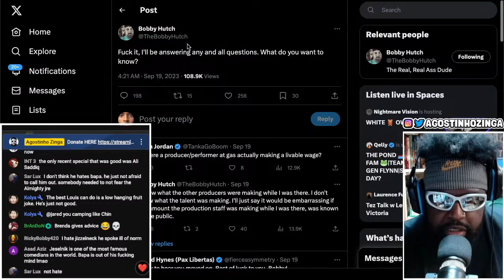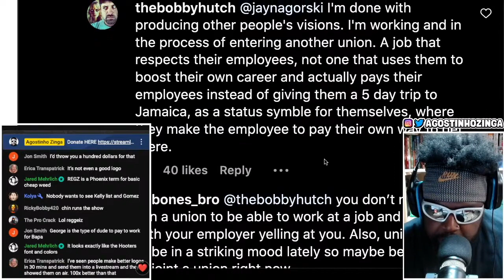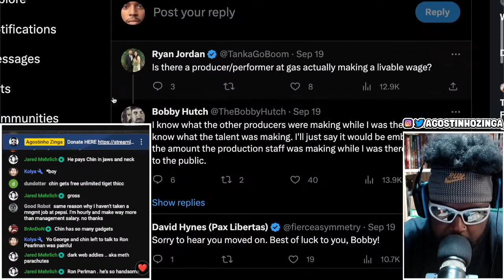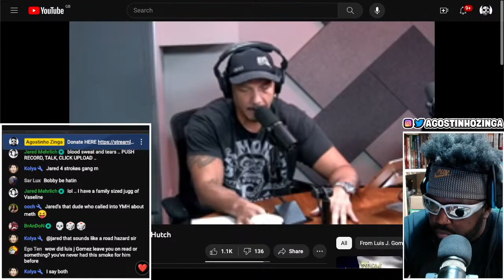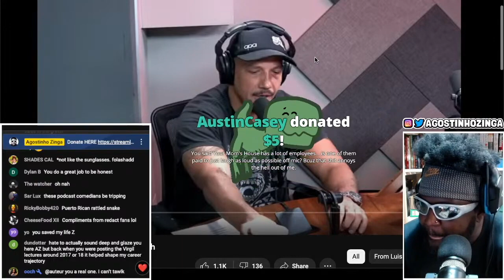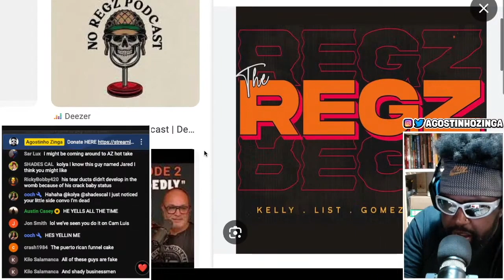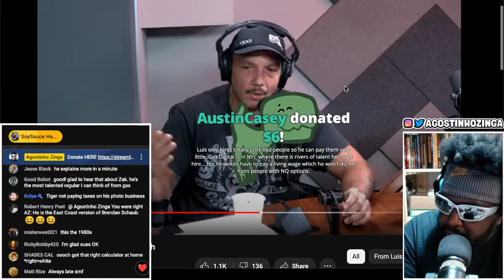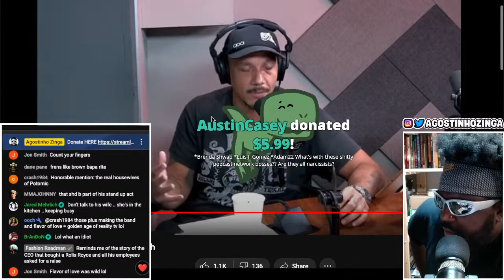IS LUIS J GOMEZ 'THE BRENDAN SCHAUB OF THE EAST COAST?'